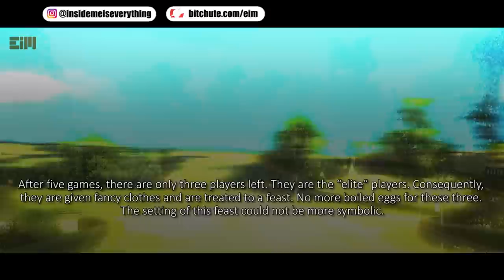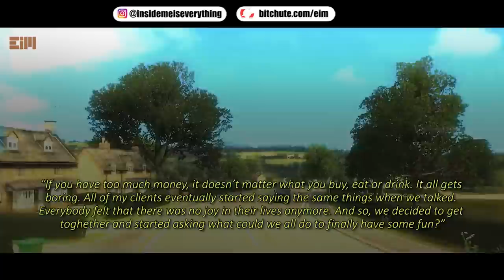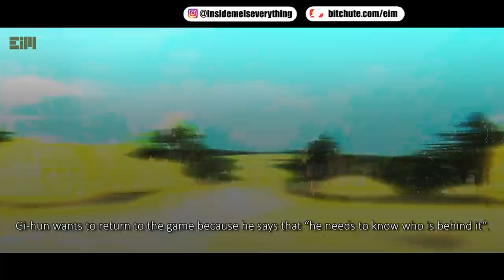THE HIDDEN TRUTH IN “SQUID GAME” (no one noticed) Pt.2